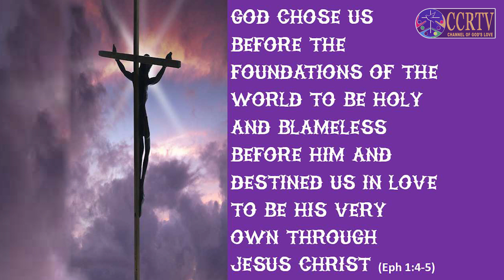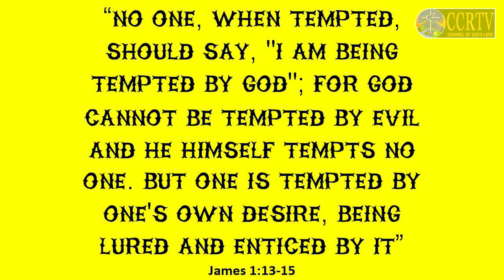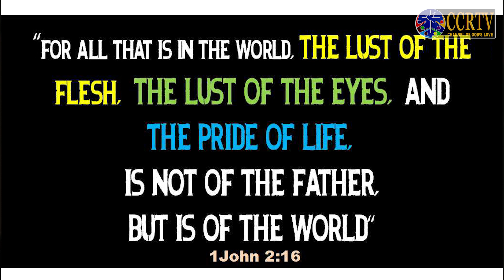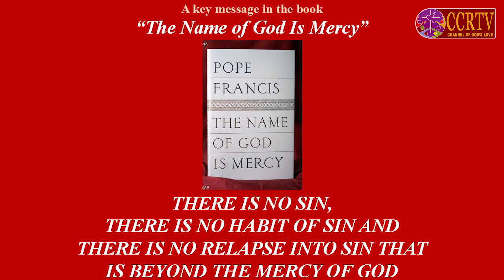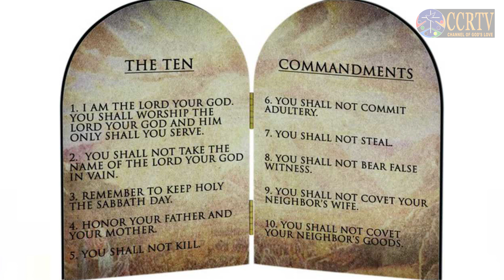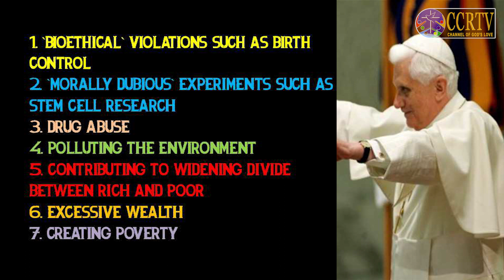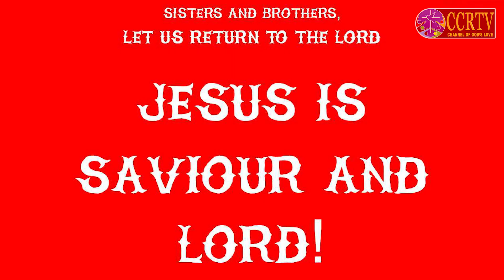Sin And Its Consequenses - Savio Mascarenhas